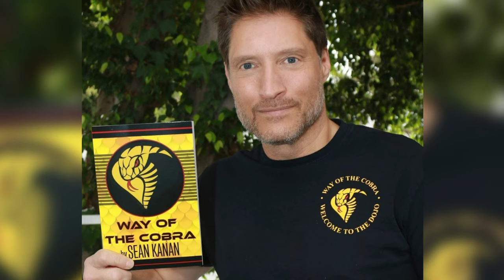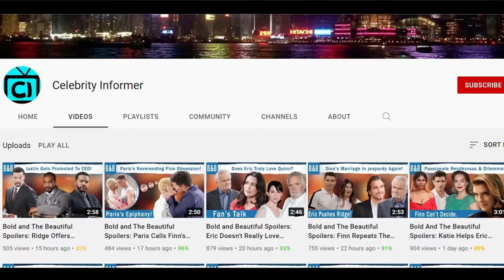CBS 04-16-2024 The Bold and the Beautiful Full Episode Tuesday, 16th March || B&B Spoilers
Deacon Sharpe Delves into Sugar's Sinister Plans, Sheila's Imprisonment Revealed. CBS 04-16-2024 The Bold and the Beautiful Full Episode Tuesday, 16th March || B&B Spoilers